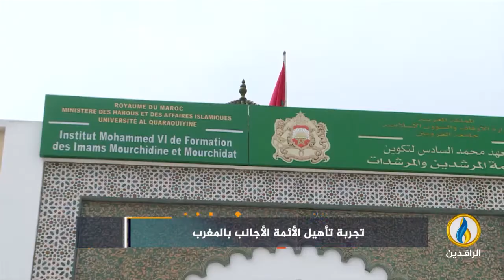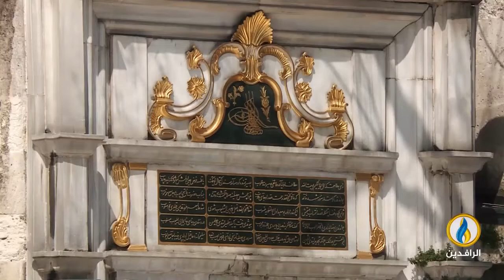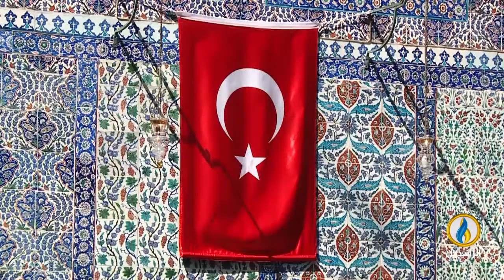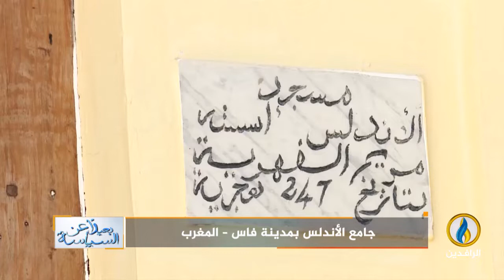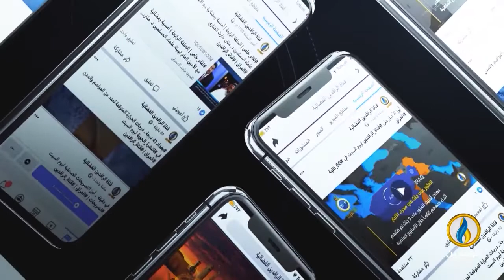بعيدا_عن_السياسة | ح 199 | 24 - 4 - 2022